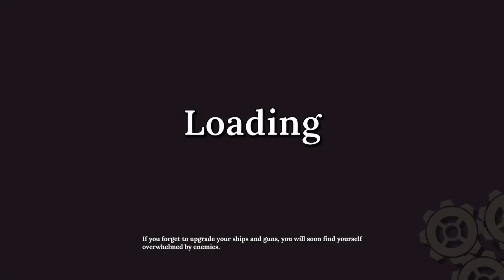My Experience with Steam Tactics part 8 | Throwing Lead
The only way to flee and potentially get to a safe place is to punch through an encounter with the inquisition with some new equipment at our disposal. We got to get somewhere.

This game may contain sequences with bright imagery and flashing lights. Please proceed with caution if you have known issues with photosensitivity or seizures.